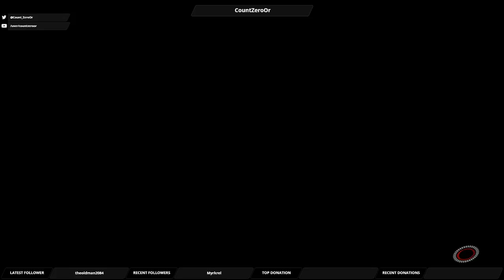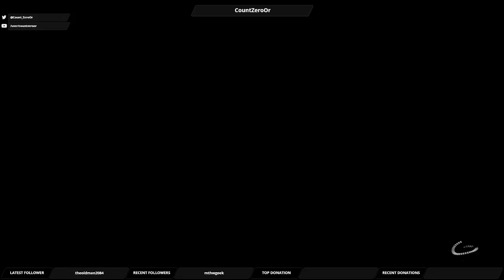Let's Play Mass Effect Andromeda: Part 56 - Finishing Havarl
We have a couple more missions to finish on Havarl.